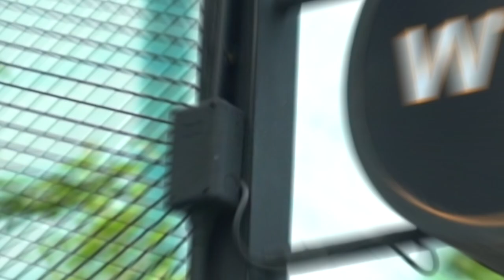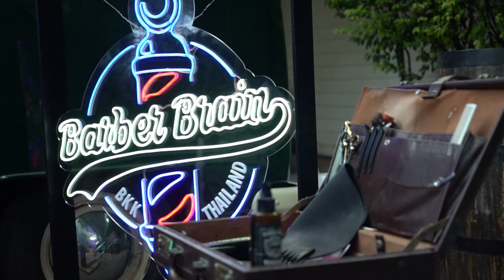Tops Barber Special EP09 - แอบส่องโปรเจ็คใหม่ของ Barber Brain X Jameson Connects "Pop-up Barber"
🎥 เฮียตือ พาไปแอบดู Project ใหม่กับการ Collaboration กันระหว่าง Barber Brain Pomade Official  X Jameson Connects จะเจ๋งแค่ไหน เป็นอย่างไร ไปดูกันก่อนเลย 🤩

และอย่าลืมติดตามคลิปโปรเจ็คเต็มๆ วันจันทร์ที่ 16 นี้ เวลา 10.00 น. 🕙 นะคร้าบบบ บอกได้เลยว่าโคตรคูลลลลลล 😎